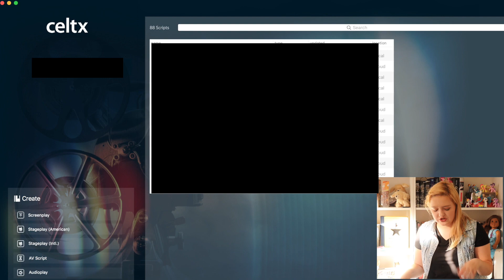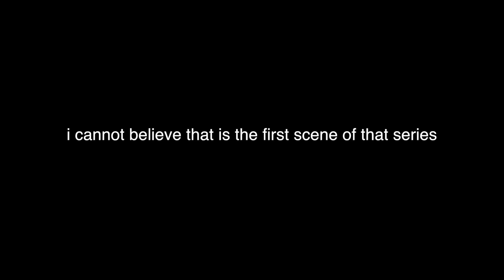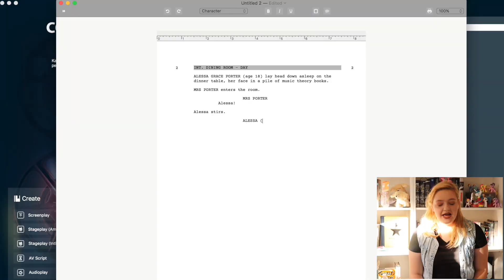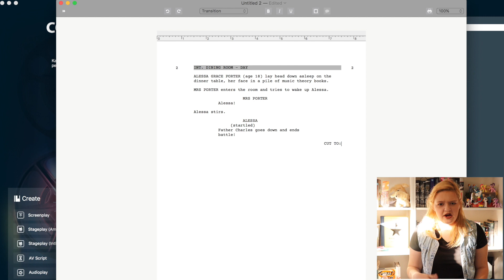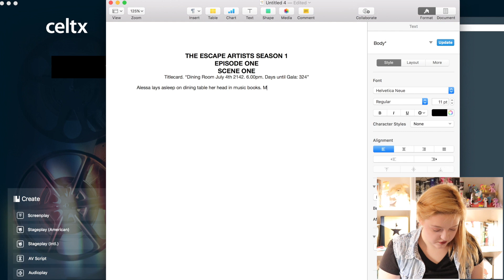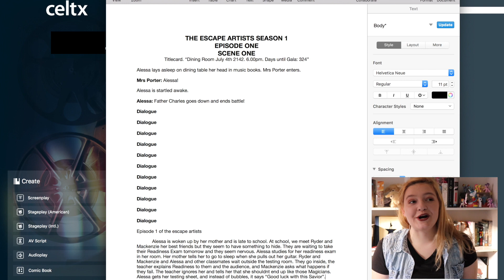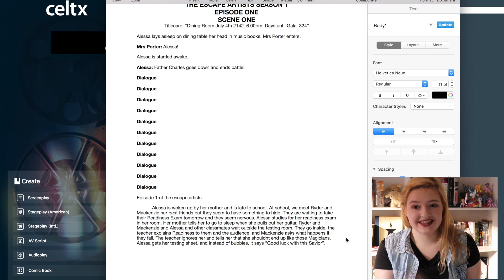How to Make an AMERICAN GIRL SERIES (the series) Episode 1 - Writing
my outro is now "thanks so much for walking" bc apparently that's what i say now, so.

eventually i will post two or three more 'episodes' about filming and editing but that will probably not be for a while so i'm publishing this as a "series" so that i can look back on myself in the inevitable 6 months from now when i havent completed it and say "yOu dIdNt fInIsH tHat"

s/o to MaroonTunesAG for suggesting this!! idk what i'd do without ya homeslice i am currently very creatively deprived so y'all are gonna be seeing my face a lot around here so uh... sorry i'll have some creative doll content ... eventually... idk when whoops

some resources for pre-writing:
these are for like books and stories so like ignore the parts that are like "write like this" bc that doesnt matter when making an ag series

Then, I edit it in Final Cut Pro X.